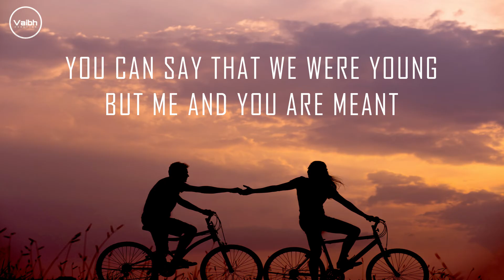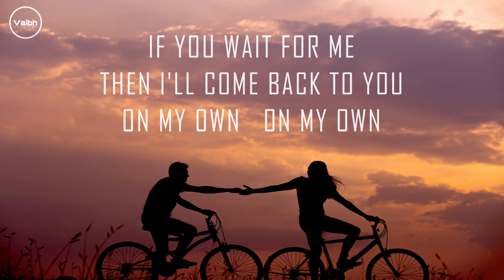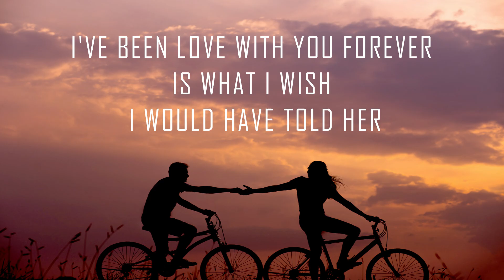Ill Come Back To You - Powfu,Sarcastic Sound,Rxseboy(Lyrics)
Here we are back with another video
ILL COME BACK TO YOU  by Powfu,Sarcastic Sound,Rxseboy
Hope you are enjoying our video
If you want us to make any other your favorite song video
Let us know in a commennt box

Lyrics :

[Chorus: Powfu]
If you wait for me, then I'll come back to you
On my own (Yeah, ayy)

Back in 2012, school bells would send us out at lunch
Talk under the tree about our favorite shows and stupid ones
Parents sat me down one night, told me that we couldn't stay
Went to bed thinkin' about you, woke up on a plane, ayy
Wish I never left, 'cause you took away my breath
You can say that we were young, but me and you were meant
For eternity, no surgery could take you off my heart
Just hang onto my words and we'll make it through this part, yeah, ayy

[Chorus: Powfu]
And I say (Ayy)

I've been waitin' for this day to come, it's finally gettin' closer
On our way to graduate and then I'll be heading over
You my treasure, I'm your soldier, stay up 'til the night is over
We talkin' on the phone, but want your head between my shoulders
Savin' up for a ticket on the side
Been a minute of our time
When I see you, I might cry
No lie, that's on my gravestone
Promise me you'll stay close
Days without you, yeah, I hate those
Ayy

[Chorus: Powfu]
If you wait for me
Then I'll come back to you

Plane ride to your city, took an Uber to your house, yeah (To your house)
Had to keep it secret from you, did it unannounced
Doorbell, parents saw me, sat me down on the couch
Talked to them about my life, they told me they were truly proud
Two knocks, door open, you were standing there with him
So shocked, I don't get it, can we run it back again?
Room spinning, palms sweaty, but I'm sober
"I've been in love with you forever" is what I wish I would have told her